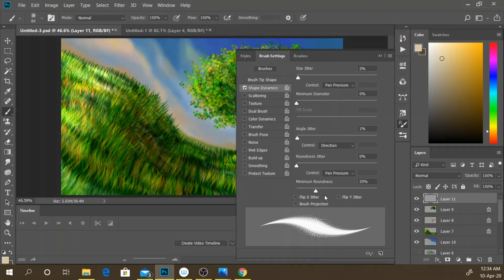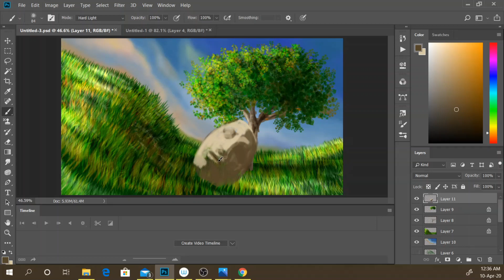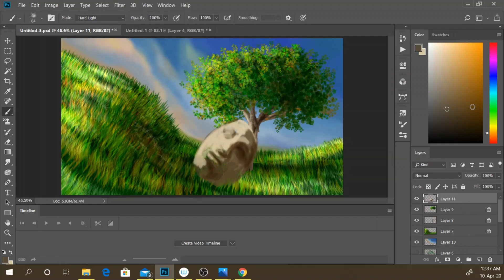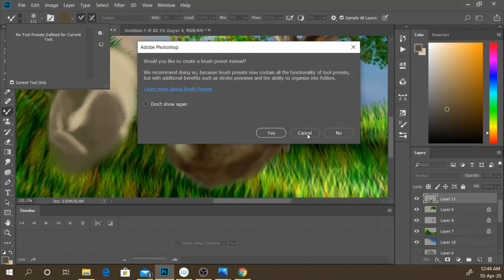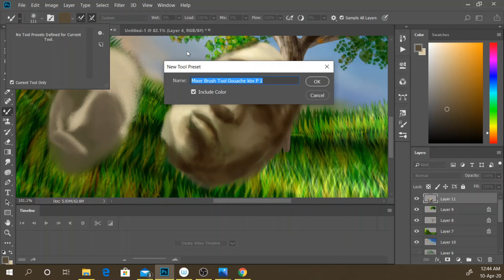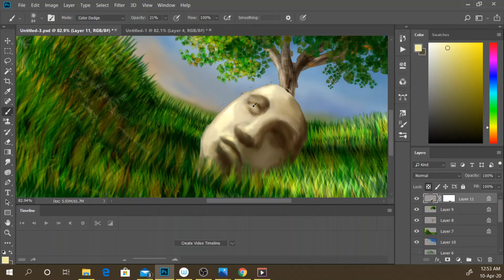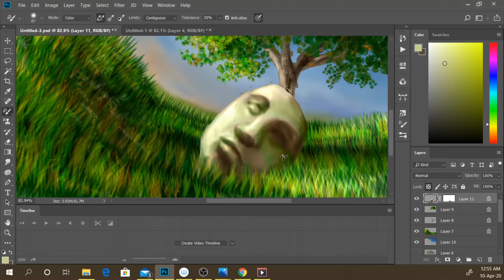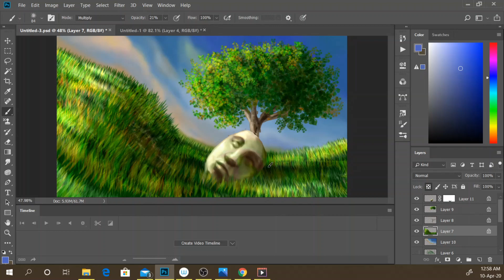Photoshop Digital Painting Basics Part 4